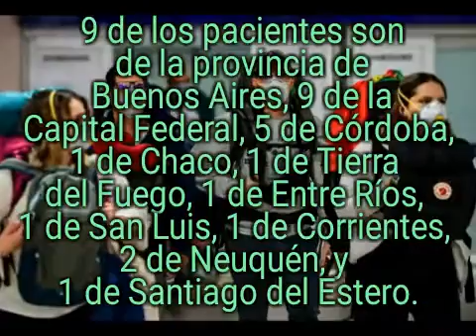Confirmaron otros 30 casos en el país y suman 158 infectados